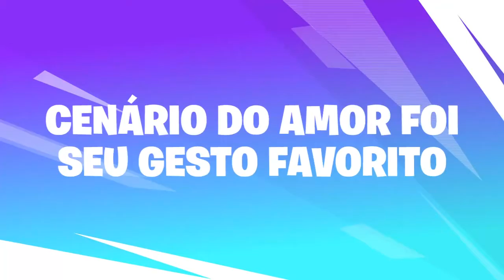Recap SEASON 9 (muito top)